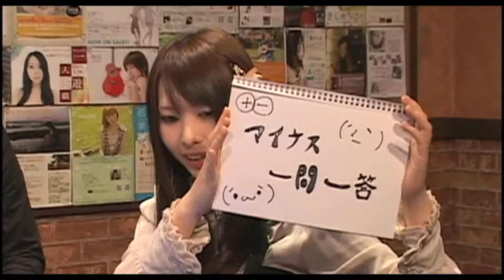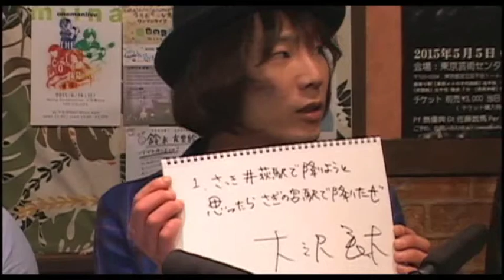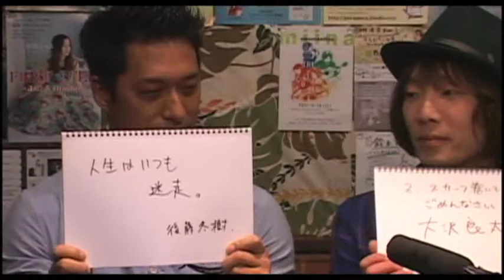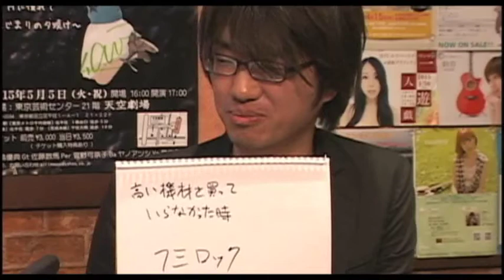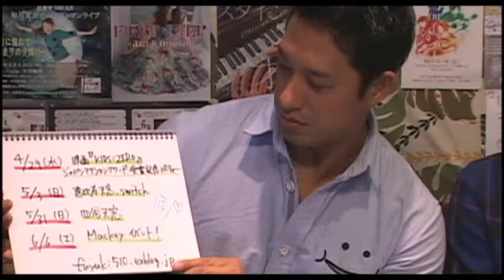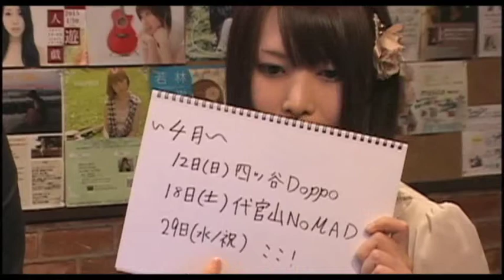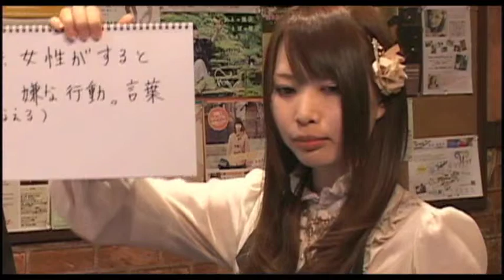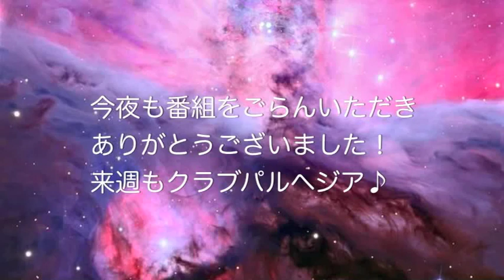Vol.202橋爪もも/後藤冬樹/大沢良太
番組：Club Parrhesia（クラブパルヘジア） Vol.202
日時：3月24日（火）20:00～22:00
MC：橋爪もも
ゲスト：後藤冬樹 / 大沢良太